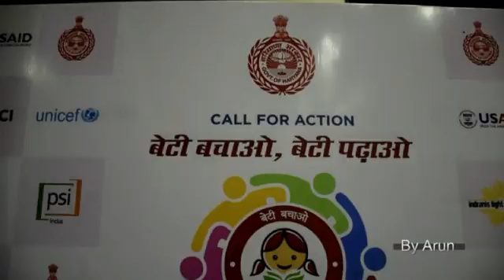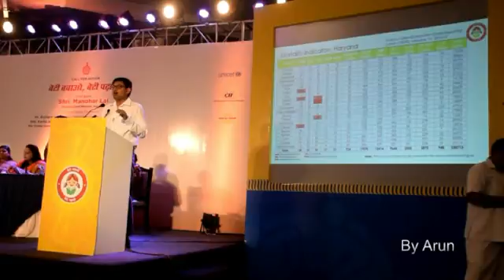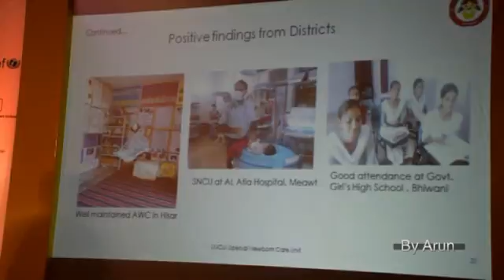Dr.Yogender in Call for Action on Beti Bachao Beti Padhao at Gurgaon with H'ble Minister Kavita Jain